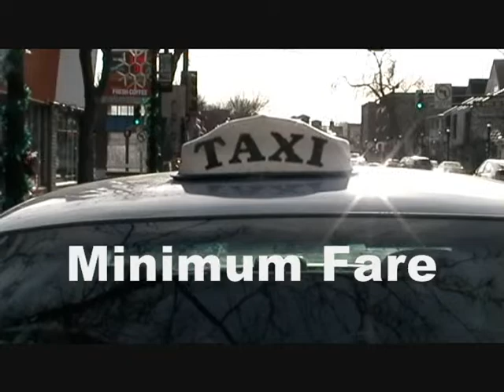Mamacita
A mistress misunderstanding.

Guest starring Andy Wegleitner.